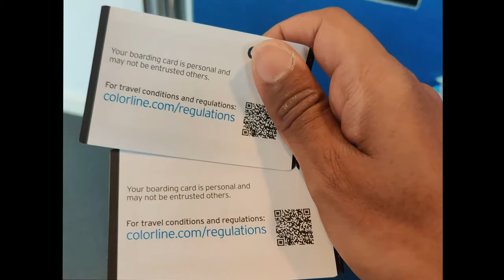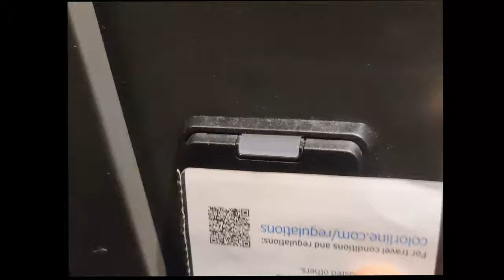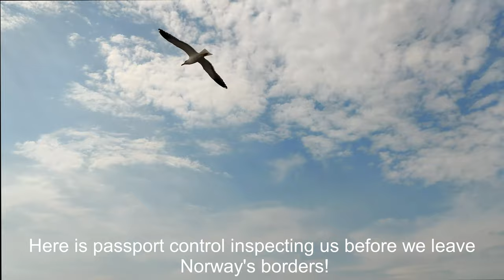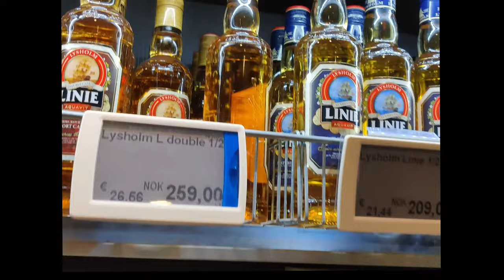ColorLine Cruise from Norway to Germany!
This unique travel experience took us over the North Sea from Oslo, Norway to Kiel, Germany on a 20 hour long relaxing cruise. Although there exist faster rail and air connections between the two countries, this journey should be on everyone's bucket list looking to have a relaxing time. Fares are comparable to flights between these two routes and therefore, won't leave a hole in your pocket either!